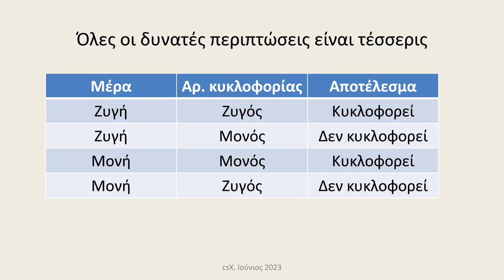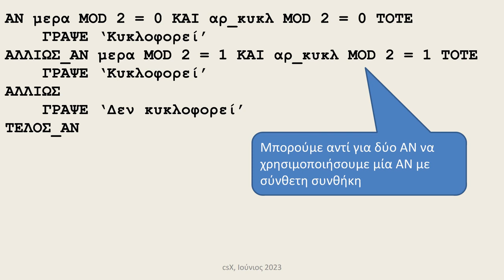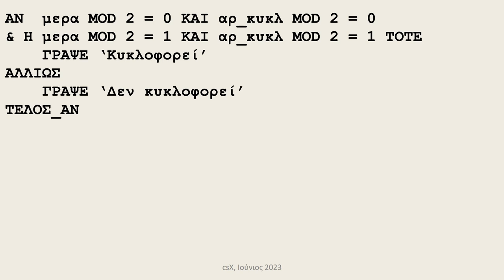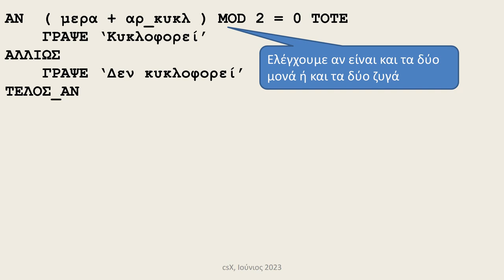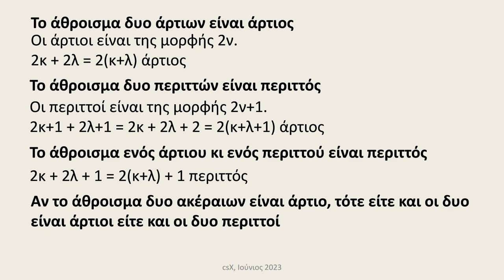Παιχνίδια σκέψης: δακτύλιος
Παιχνίδια σκέψης: δακτύλιος. Έλεγχος δυνατότητας κυκλοφορίας στο δακτύλιο. Πληροφορική Γενικού Λυκείου, ΑΕΠΠ